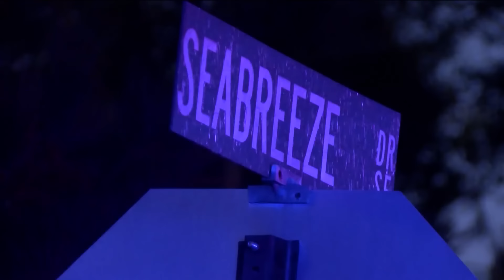Georgia authorities investigating 'catastrophic failure' of dock gangway that collapsed, killing 7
Georgia Department of Natural Resources Commissioner Walter Rabon says the collapse of the 3-year-old gangway was a structural failure.